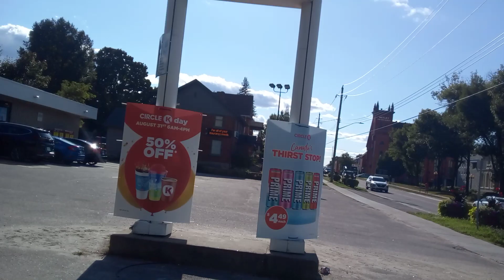🚶🏼‍♀️🛤️🏡walking store convenience circlek outside pembroke ontario youtube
went to the store Circle K @OnlyEveBabes @OnlyEveBabes @OnlyEveBabes @OnlyEveBabes @OnlyEveBabes